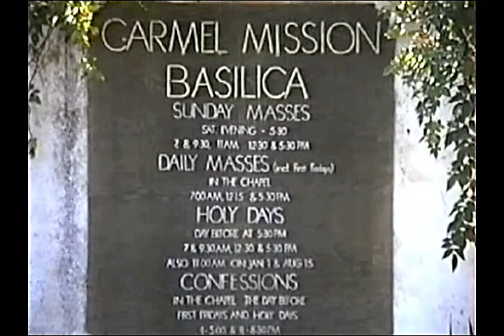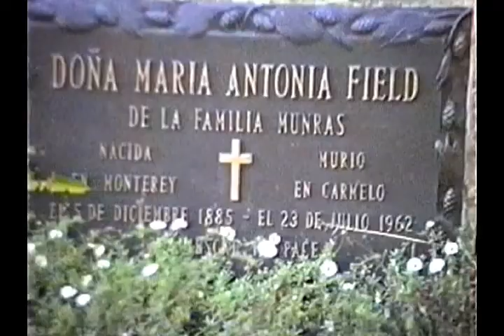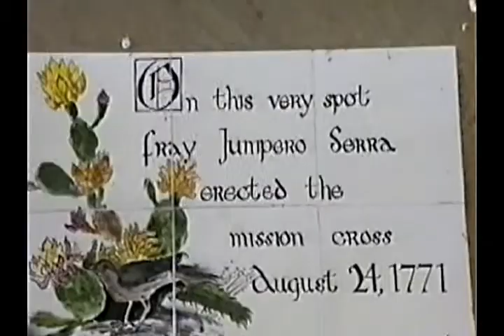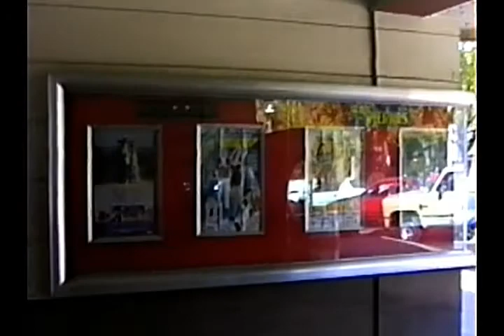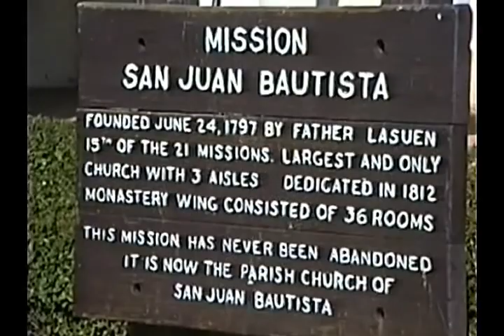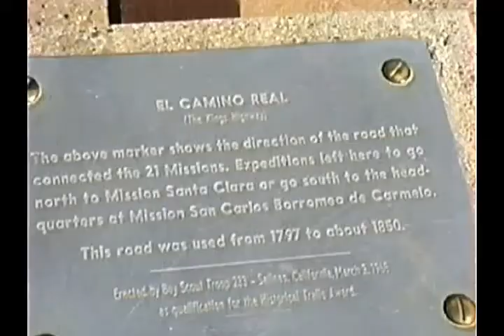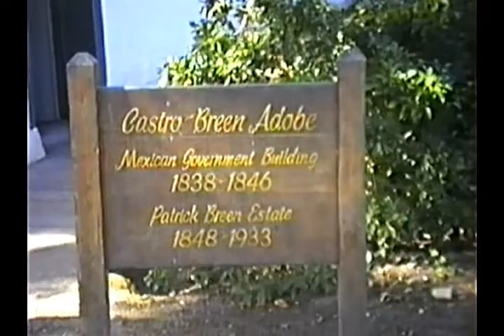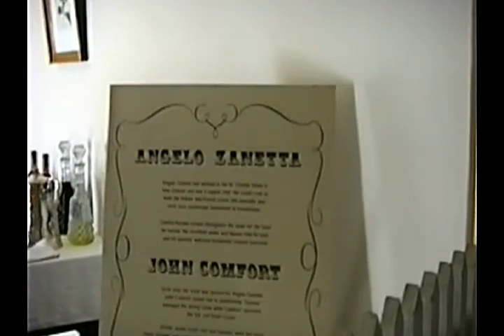Video 210, Carmel, Salinas and San Juan Bautista, 3 Nov 1991